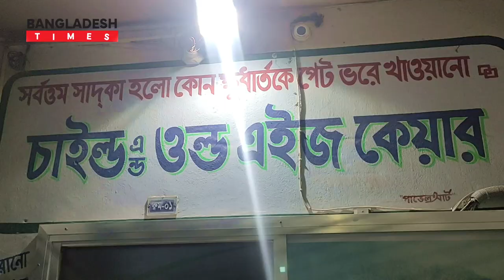পরিবারহীন, অসহায় বৃদ্ধ ও শিশুদের অভিভাবক মিল্টন সমদ্দার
পথের মানুষের নিরাপদ আশ্রম চাইল্ড অ্যান্ড ওল্ড এইজ কেয়ার